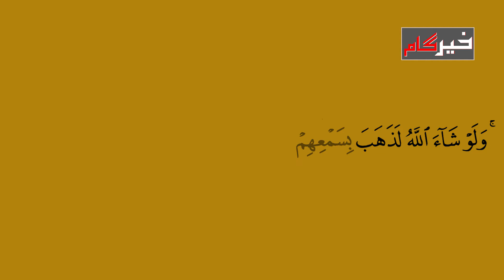Surah al baqarah ayat No.20 Allah kis ko kitni hidayat deta ha? janiye - Waheeda Arif - Khair Gaam